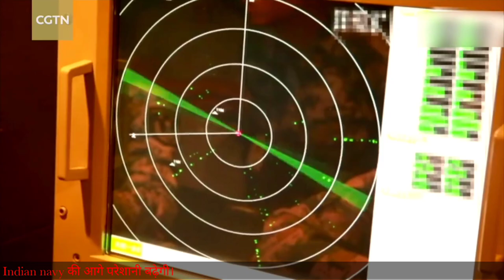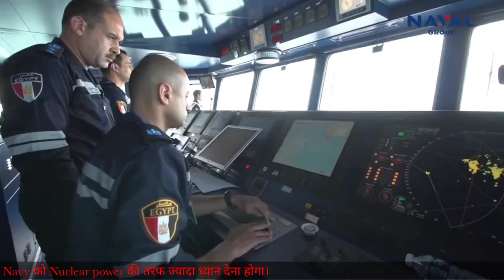क्या china बना indian navy के लिए सबसे बड़ी चुनौती 🤔🤔 let's first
video credit- their owners